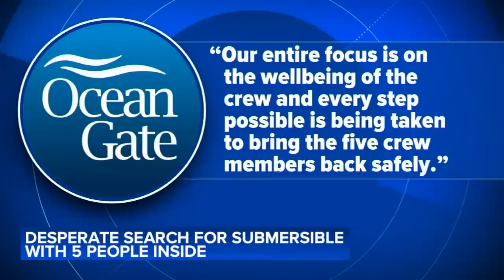What we know about those inside missing Titanic-exploring submersible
Here's what we know about the search for the Titan submersible. The vessel went missing near the Titanic wreck location, with five people on-board. FULL STORY